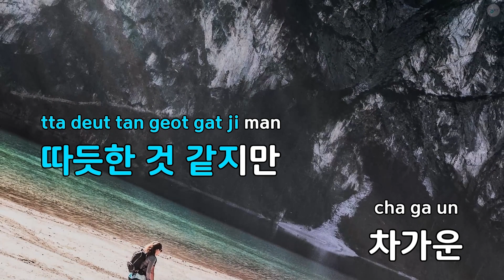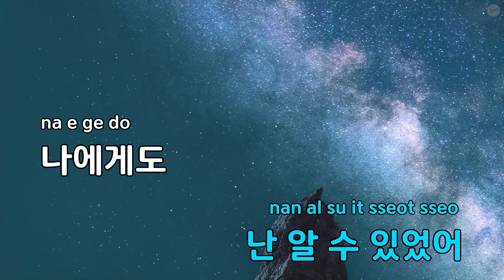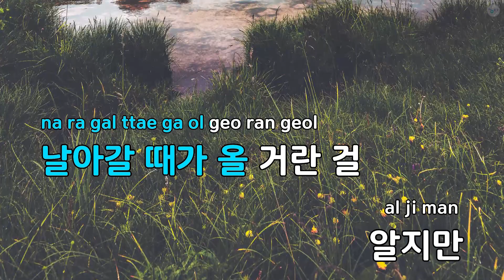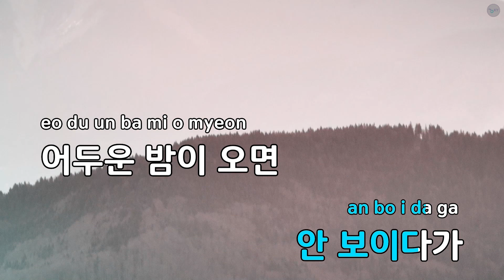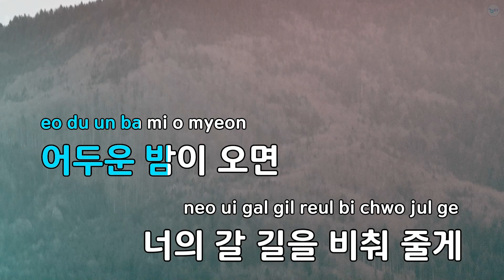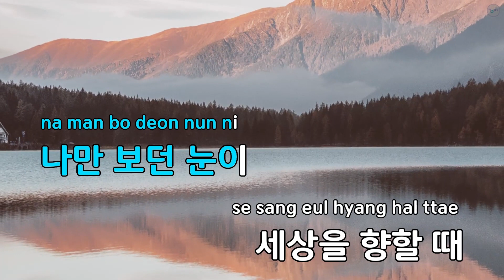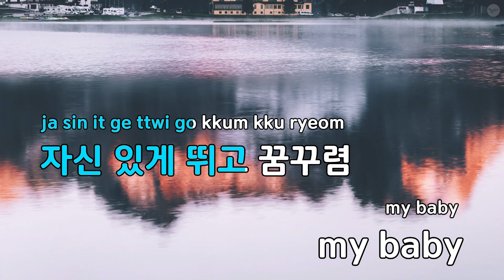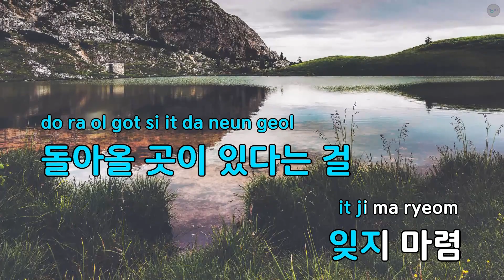꽉 잡은 이 손 - 박진영 (KY.79770) / KY KARAOKE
"★ 곡 정보 ★
번호 : 79770
제목 : 꽉 잡은 이 손
가수 : 박진영
작사가 : 박진영
작곡가 : 박진영

Copyrightⓒkeumyoung